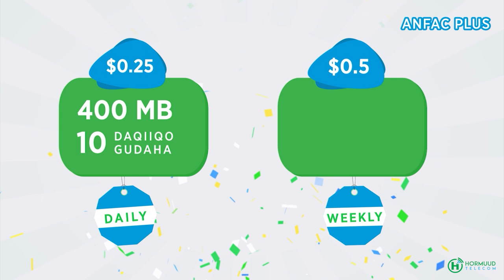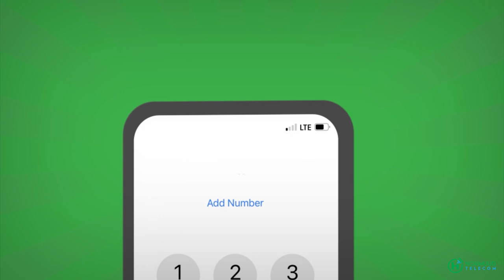Xil.Maxamed Cabduqaadir "Al-Shabaab gaadiid ayey kala dageen dadkii saarnaa 5 dumar ah ayey wateen".